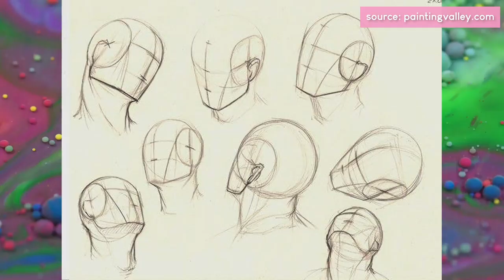Critiquing my subscribers' art! Tips & tricks on how to improve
Amber, Ariane, Ashley Thomson, becca, Cheeky3Kitten, Drew V, e H, Felicia Strange
Goatshrine, Jacqueline Martinez, Kaitlyn, Samantha Beas, Serinah Williams, Steffi, Tamara-Jade Hawkins-Basic, Tasia Legan, Tessa Newton, Too Zen & V Allen

 ✦ MY GEAR ✦
My Main Camera* ↠
My Camera Mic* ↠
My Voiceover Mic* ↠
My Vlog Camera* ↠
Birds Eye Tripod* ↠
Hand Held Tripod* ↠
Everyday Tripod* ↠